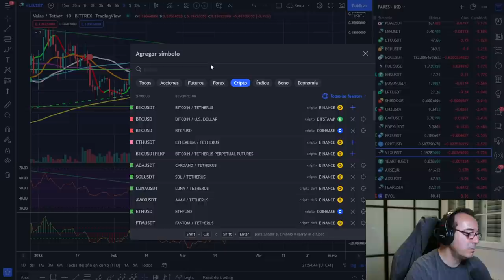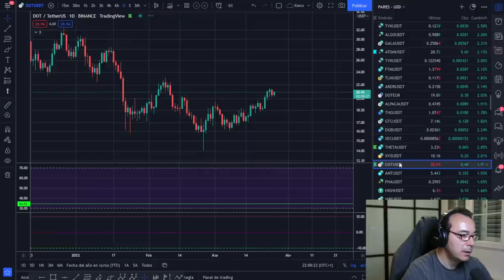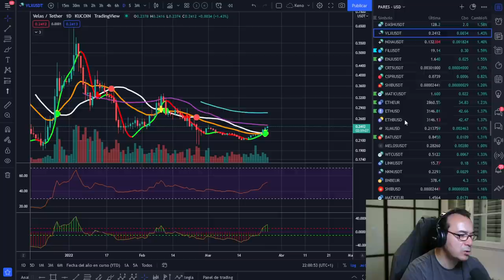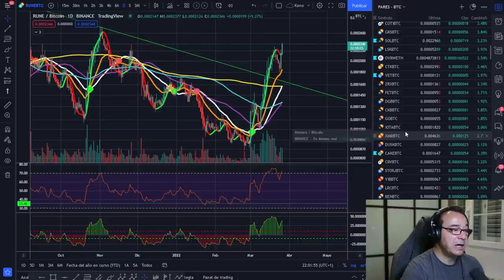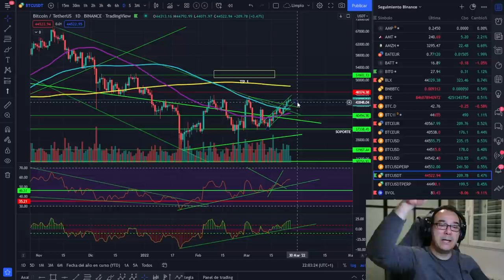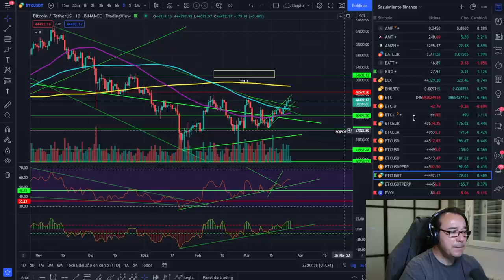🚀 BITCOIN💵 ¡ALTCOINS A TOPE!💷 ¿TU DEPÓSITO DEL COCHE POR UN EURO? 💶¿TÚ QUE CREES?🥇🥇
¿QUE PASA CON EL LLENADO DE NUESTRO DEPÓSITO A UN EURO?

LECTURAS RECOMENDADAS:
EL MEJOR SOBRE BITCOIN Y BLOCKCHAIN FÁCIL DE ENTENDER: